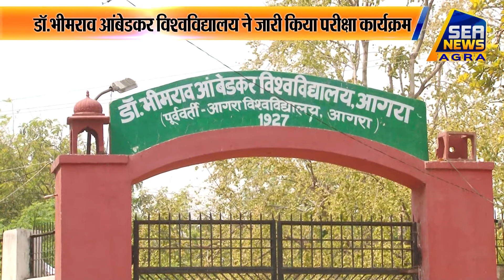डॉ. भीमराव आंबेडकर विश्वविद्यालय ने जारी किया परीक्षा कार्यक्रम